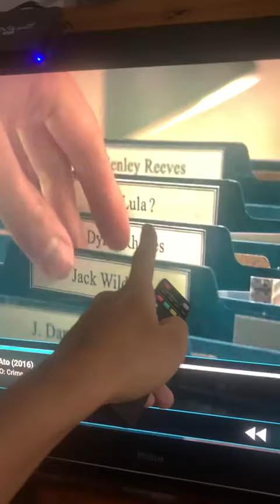PRESIDENTE - LULA QUEIMADO ATÉ NO FILME KKKKKKKKKKKKKKK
Vídeo de bar